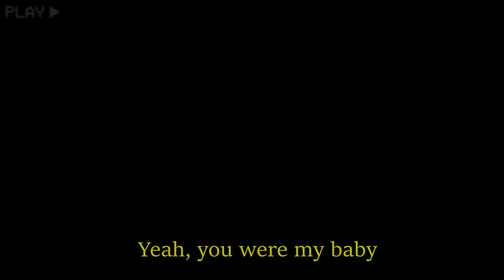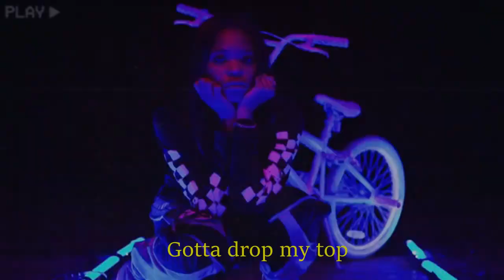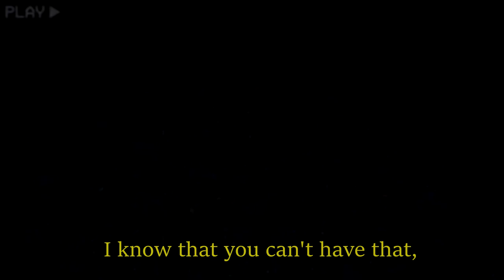Kodie Shane x Lil Uzi Vert - Im So Gone (Music Video)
This is NOT official music video, or official work.